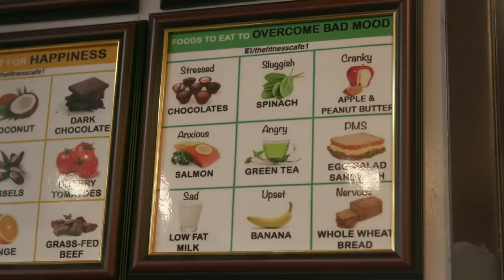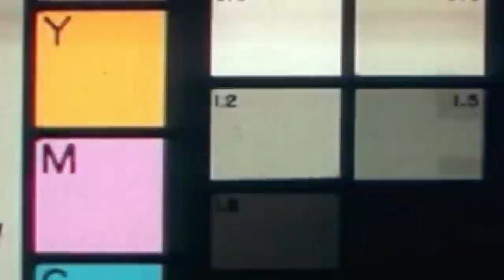Tricksman - 6 Pac Interview teamtricksman [Music Video]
Tricksman - 6 Pac Interview